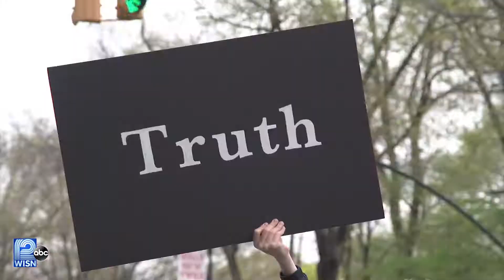WISN BIG 12 SAT IMAGE 30 2019